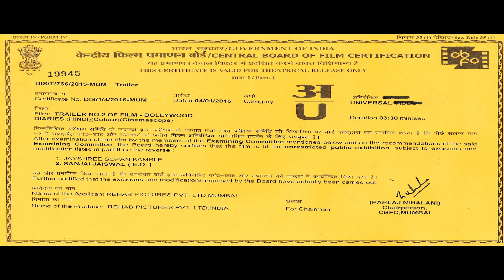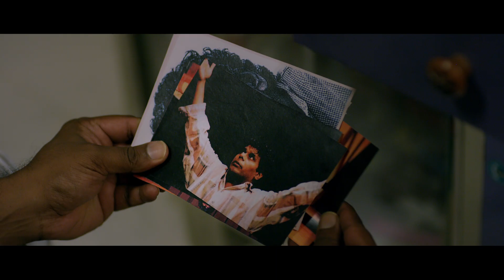Bollywood Dairies Official Trailer ll Raima Sen ll Salim Diwan ll Ashish Vidyarthi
Bollywood Dairies Film is the passionate journey of three Bollywood fanatics who wish to make it big in the industry.

Bollywood Diaries is a tribute to passionate aspiring actors. It chronicles the journey of three unrelated souls, who dream to make it big in Bollywood. The plot encompasses a guy working at a call-center in Delhi, a middle-aged government servant from Bhilai and a prostitute from Sonagachi Kolkata. With their sheer passion and perseverance, they bend over backwards to carve their name in Bollywood. Abiding by the saying, "Live your dream", they go beyond their conventional life. But, will their efforts lead them to their ultimate goal?

Starring: Raima Sen, Salim Diwan, Ashish Vidyarthi, Vineet Kumar Singh, Karuna Pandey and Robin Das

Producer: Dr Sattar Diwan
Director/Writer/ScreenPlay: K.D Satyam
For Latest Updates